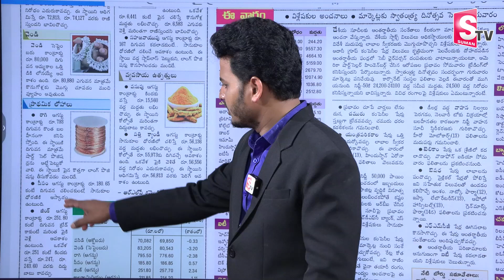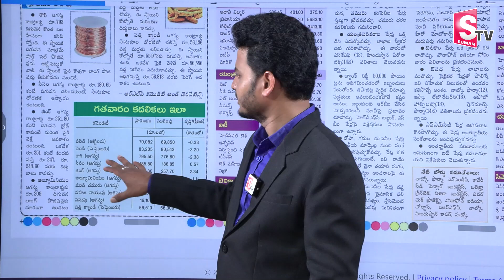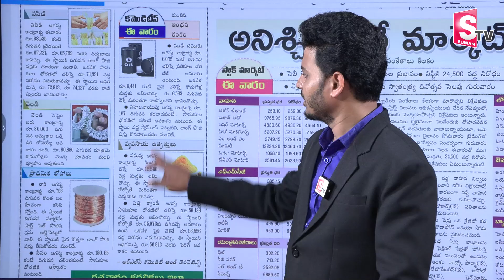బంగారం ధర తగ్గుతుందా..? పెరుగుతుందా..? Why are gold prices going up and down ?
Watch ►బంగారం ధర తగ్గుతుందా..? పెరుగుతుందా..?  Why are gold prices going up and down ?